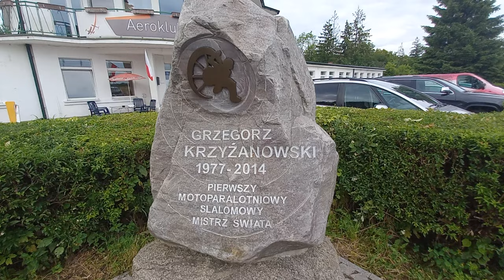IX Memoriał Grzegorza Krzyżanowskiego Konkurencja - NAWIGACJA - dzień I część 1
Zapraszam serdecznie do obejrzenia pierwszej części z przelotu w konkurencji nawigacji lotniczej podczas IX Memoriału Grzegorza Krzyżanowskiego. Przyjechaliśmy do Radomia Piastowa aby uczcić pamięć Grzesia i spotkać się, polatać i miło spędzić czas w gronie braci lotniczej. Gorące podziękowania dla  Aeroklubu Radomskiego, Aeroklubu Polskiego oraz Olgi, Mariusza Stępień jak i Małgosi Krzyżanowskiej za zorganizowanie memoriału.